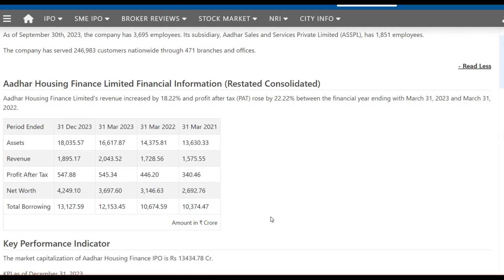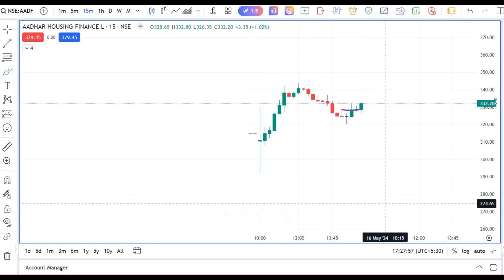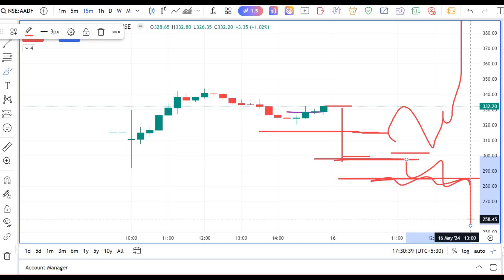Aadhar Housing Finance IPO Listed ! Sell OR Hold ?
Aadhar Housing Finance IPO  Listed ! Sell OR Hold ? Finance IPO Business & GMP Today !